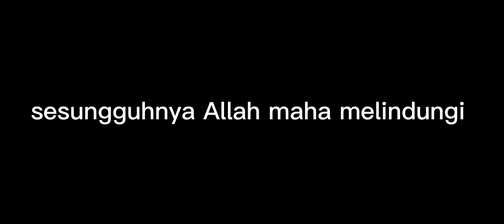sebab untuk solat walau apa yg berlaku|gacha muslim|gacha Malaysia